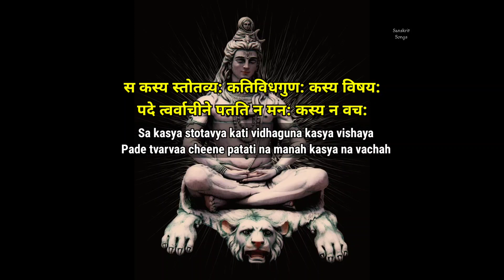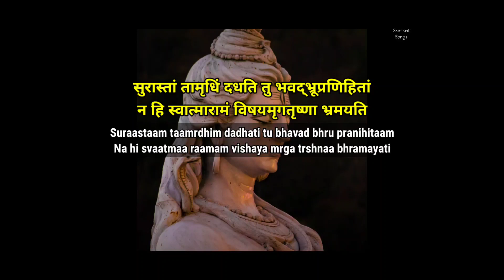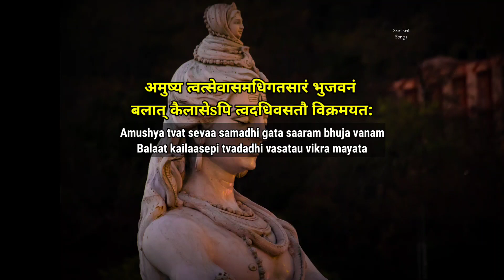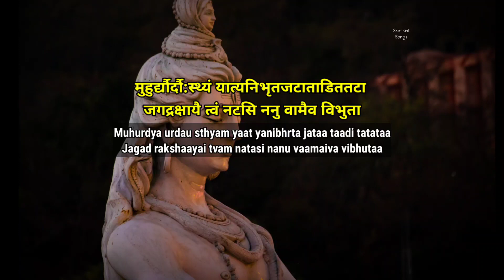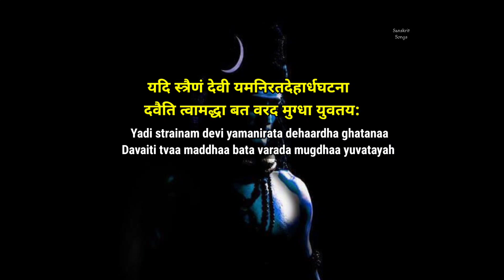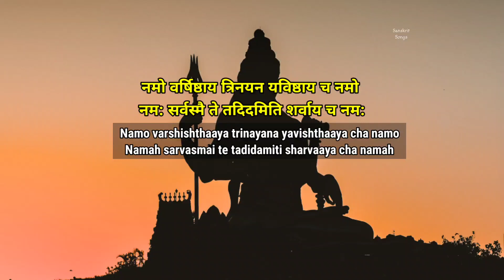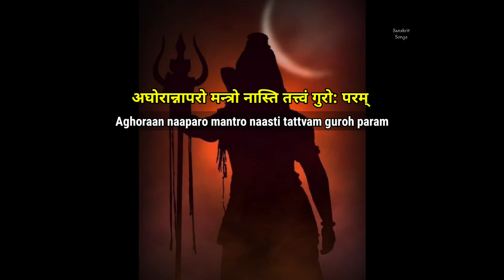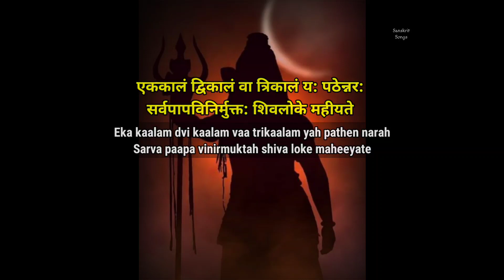Shiva Mahimna Stotram || Lyrics || Sanskrit - English.